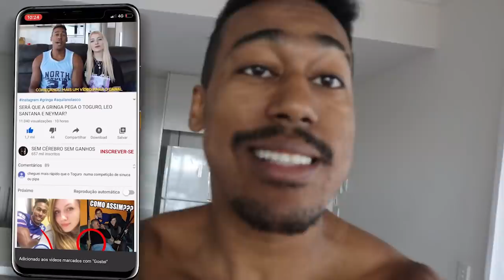DESAFIO BANHEIRA DE GELO COM A GRINGA LOIRA MAGRINHA!